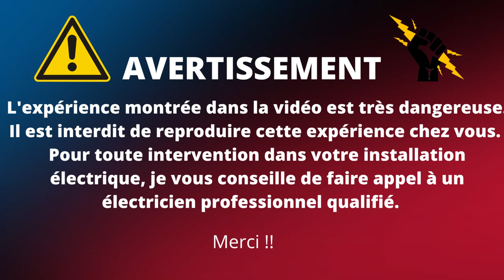L'INTERRUPTEUR DIFFÉRENTIEL DISJONCTE SANS LA PHASE⚡⚡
L'INTERRUPTEUR DIFFÉRENTIEL DISJONCTE

Est-ce qu'une installation électrique sans le fil phase peut faire disjoncter un interrupteur différentiel ? Dans cette vidéo, je vous explique pourquoi dans une installation électrique l'interrupteur différentiel ou disjoncteur différentiel saute sans la phase.

Ce tutoriel est le complément de la vidéo qui se nomme neutre et terre qui se touchent.

Dans votre installation électrique en régime TT, il peut y arriver que l'interrupteur différentiel disjoncte suite à défaut d'isolement ou fuite à la terre d'un conducteur actif.
Dans la vidéo, je vous montre quelques expériences qui montrent les différents cas du déclenchement de l'interrupteur différentiel.

🟩/ CHAPITRES / 🟩

00:00 – Expérience sur interrupteur différentiel qui disjoncte. Introduction.
01:21 – Résumé de la précédente expérience. Neutre et terre qui se touchent.
04:14 – Deux différentiels qui se déclenchent en même temps sans défaut fuite à la terre.
07:06 – L’interrupteur différentiel qui se déclenche sans le fil phase.

🟪/ Accessoires / 🟪
- Peigne d'alimentation verticale 2 à 4 rangées
- Peigne horizontale 13 modules
- Presses étoupes

🟧/ Disjoncteurs /🟧
- Sch - Disjoncteurs
- Lg - Disjoncteurs
- Ab - Disjoncteurs
- Hag - Disjoncteurs

/ Différentiels /

▶️ Interrupteur différentiel Lg 63 A 30mA type AC départ par le haut
▶️ Interrupteur différentiel Lg 63 A 30mA type AC départ pat le bas
▶️ Interrupteur différentiel Lg 63 A 30mA type A départ pat le bas

➡️ Interrupteur différentiel Lg 40 A 30mA Type A départ par le haut
➡️ Interrupteur différentiel Lg 40 A 30mA Type AC départ par le haut

▶️▶️ Interrupteur différentiel SCH 63 A 30mA type A départ par le haut
▶️▶️ Interrupteur différentiel SCH 63 AC 30mA type A départ par le haut
▶️▶️ Interrupteur différentiel SCH 63 A 30mA type FSI départ par le haut

➡️➡️ Interrupteur différentiel SCH 40 A 30mA type A départ par le haut
➡️➡️ Interrupteur différentiel SCH 40 AC 30mA type A départ par le haut
➡️➡️ Peigne de répartition SCH

▬▬▬▬▬▬▬ 🟢GROUPE FACEBOOK 🟢 ▬▬▬▬▬▬▬▬▬▬▬